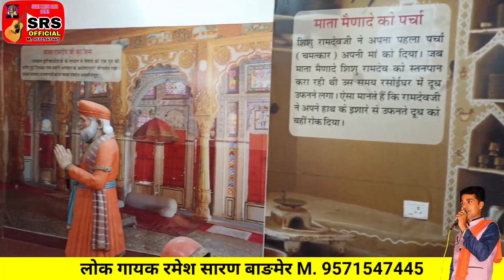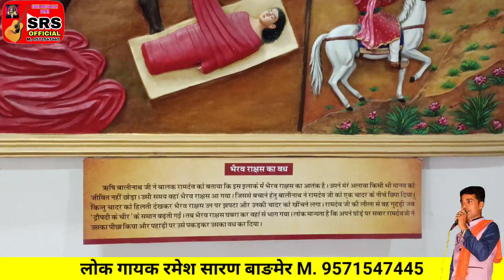बाबा रामदेवजी भजन पैदल यात्रा रूणझूण बाजे लीले रा घूघरा Run jhun baje Ramdevra mela bhajan DJ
SRS MEDIA Presents : - Baba Ramdev ji Mela bhajan

👉 Listen to " Run jhun baje ghughra { रूणझून बाजे घूघरा } " On:
⇨ Hungama :
⇨ Wynk :
⇨ Jio Saavan :
⇨ Youtube Music :
⇨ Spotify Music :
⇨ Amazon Music :
⇨ Resso Music :

                        🎬 Video Credits:
➟ : Song:  Baba Ramdev ji Run jhun baje Lile ra gugra { रूणझूण बाजे घूघरा }
➟ : Singer:  Ramesh saran barmer (M.9571547445)
➟ : Lyrics:  Parmparik
➟ : Music Label: SRS MEDIA
➟ : Sub Category: Marwadi Baba Ramdev ji Bhajan
➟ : Director:  Ramesh saran barmer
➟ : Editor:  Ramesh saran barmer official
➟ : Produced: SRS Media Production,
➟ : Publicity Management-  ALL FRIEND GROUP
➟ : Starcast:  RAMESH SARAN,  YUVANSH CHOUDHARY